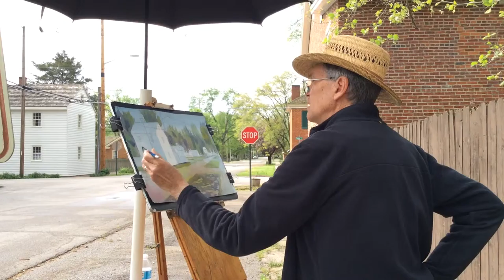Painting "Brewery Street At Tavern" 360 degree pan.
A 360 degree pan of the "Brewery Street At Tavern" scene at the 2016 First Brush Of Spring in New Harmony, Indiana.